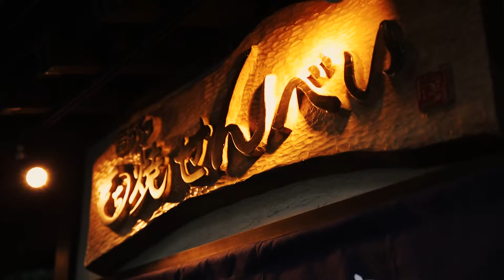【You more 南小国】 寺子屋本舗 黒川店/TERAKOYAHONPO KUROKAWATEN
It’s fun to snack on rice crackers as you tour various open hot spring baths.  Different kinds of crackers are available as souvenirs or for you to eat on the move.